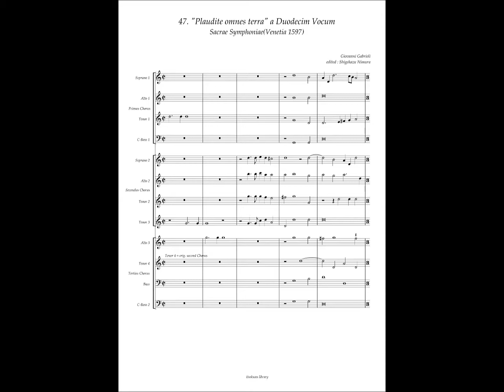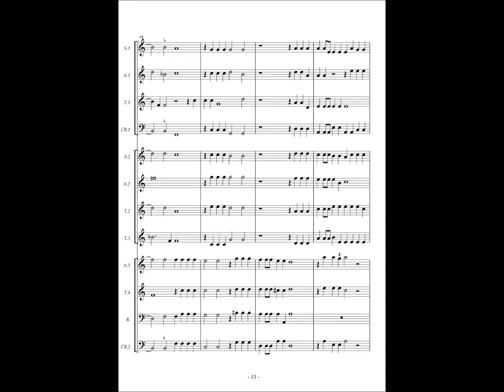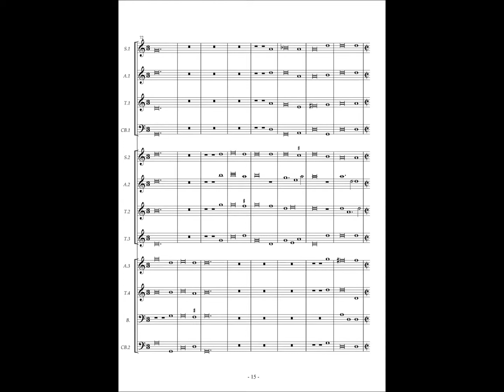Giovanni Gabrieli, Sacrae Symphoniae, No.47 "Plaudite omnes Terra" a Duodecim Vocum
Giovanni Gabrieli(c.1554/1557 – 1612)

Sacrae Symphniae, Ioannis gabrielii.
Sereniss. Reip. Venetiar. Organistae in Ecclesia Divi marci.
Editio Noua. cum Privilegio.
Venetiis, Apud Angelum Gardanum, M. D. XCVII.(1597)